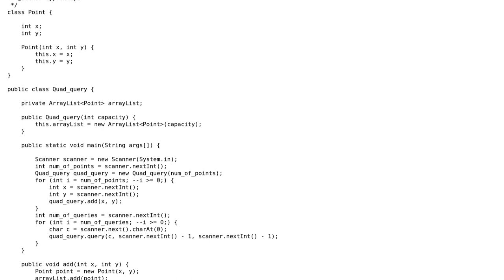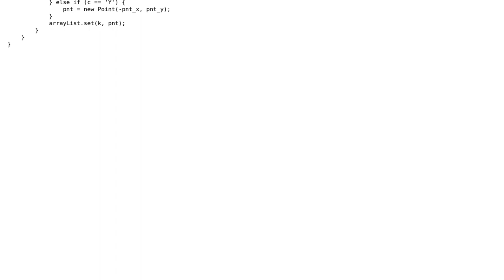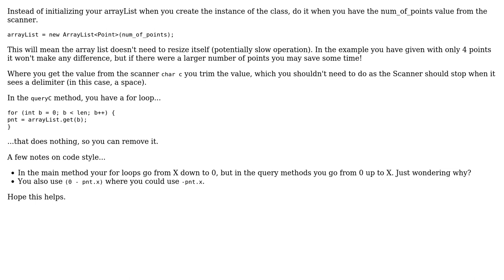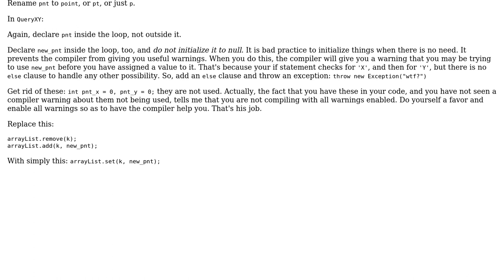Code Review: Reflecting and counting points on a 2D grid (2 Solutions!!)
Code Review: Reflecting and counting points on a 2D grid

With thanks & praise to God, and with thanks to the many people who have made this project possible! | Content (except music & images) licensed under CC BY-SA | Music | Images & others | With thanks to user Mike Nakis user luketorjussen user cypronmaya user 200_success and the Stack Exchange Network Trademarks are property of their respective owners. You are responsible for your own actions.